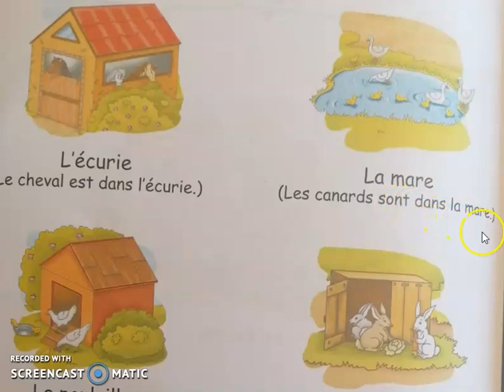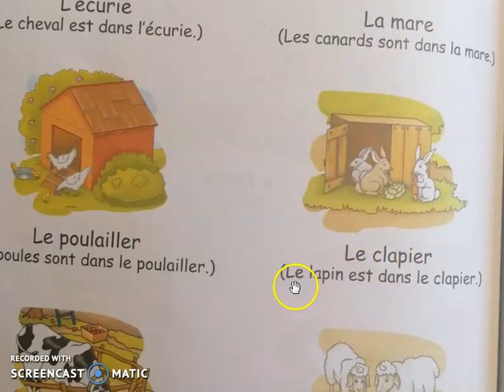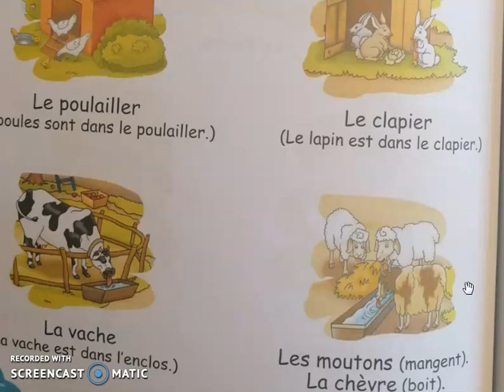Lecture les animaux et leurs habitats